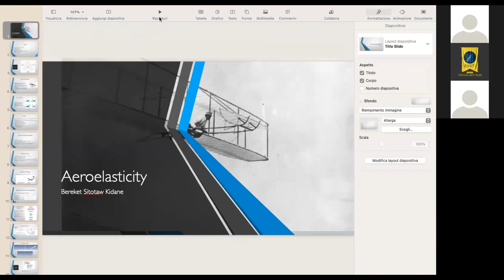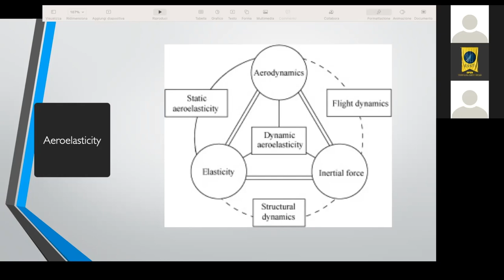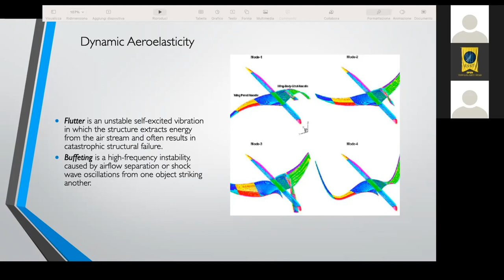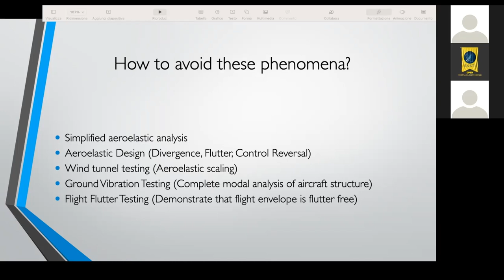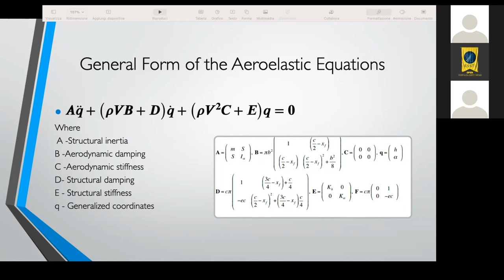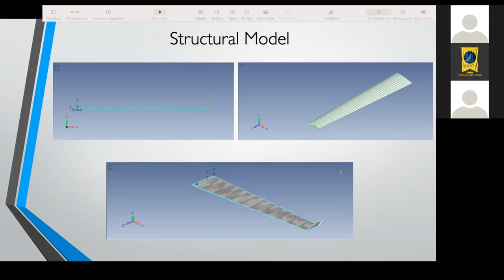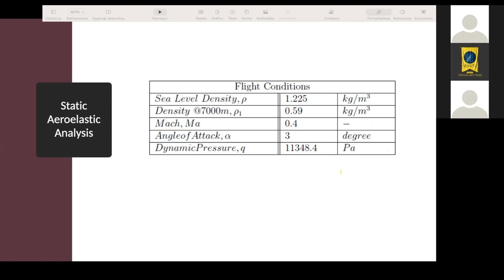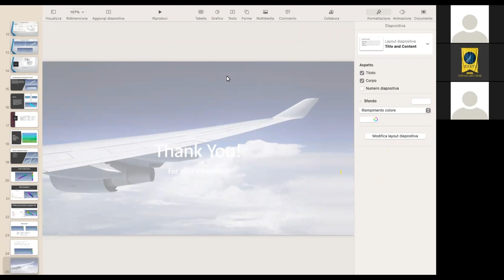Aerospace Structures, Aeroelasticity & Aircraft Design - Lecture 4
YT Lecture_4  Aerospace Structures, Aeroelasticity & Aircraft Design
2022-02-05